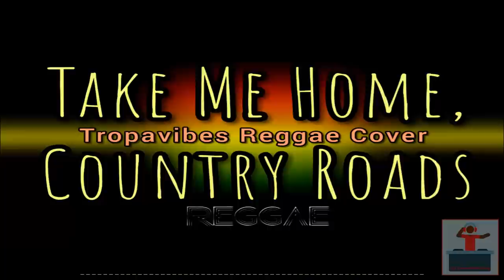Take Me Home, Country Roads (Tropavibes Reggae Cover) HQ AUDIO🔊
You can request your favorite song here in HQ AUDIO, just comment here thank you. ❤️🙏.